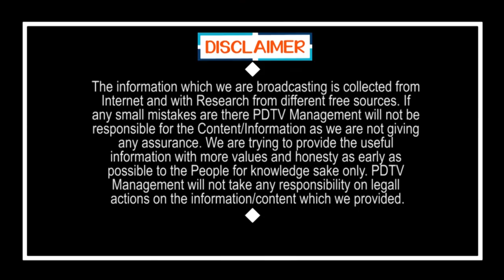Public Talk on YS Jagan Ruling |Chandrababu |చంద్రబాబు వేస్ట్..ఒక్క రూపాయి కూడా ఇవ్వలేదు | PDTV News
చంద్రబాబు వేస్ట్..ఒక్క రూపాయి కూడా ఇవ్వలేదు